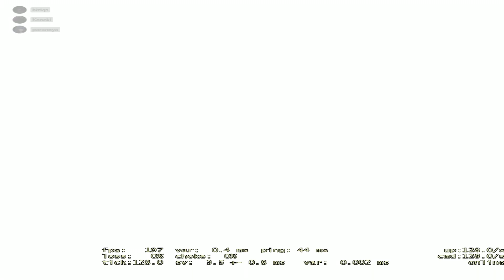S I N N E R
Song : TWRK & Lady Bee - Wheels In Motion